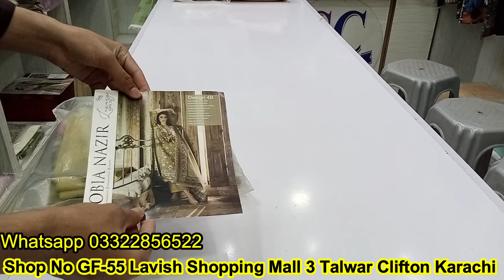Sobia Nazir Luxury Lawn 20% Discount Available at Sharif Collection